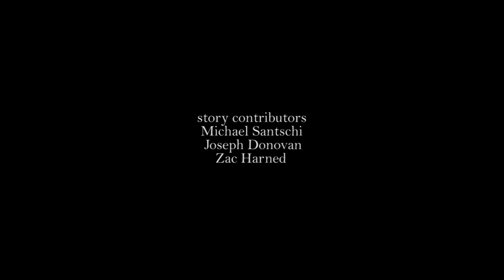Melissa Wasn't Married - A Short Film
A cuckolded man confronts his wife's lover, with unexpected results.
Directed by John Broadhead.
Starring Zac Harned, Matt Prokop, Andrea Allphin.
MMXII